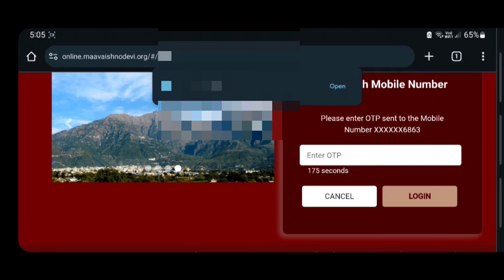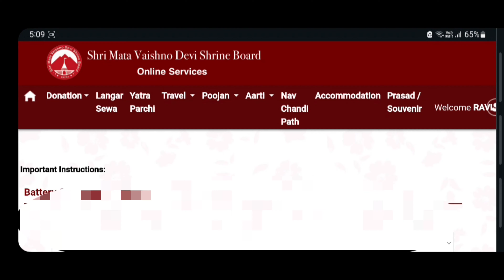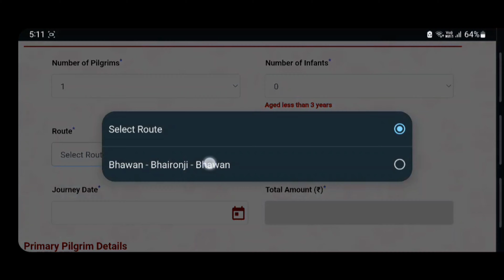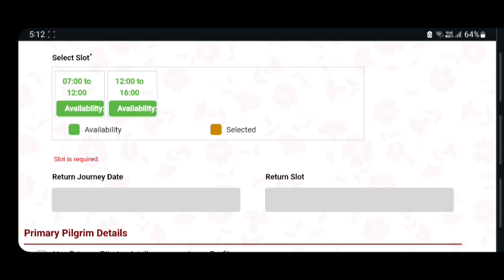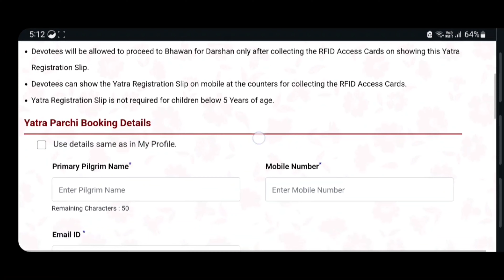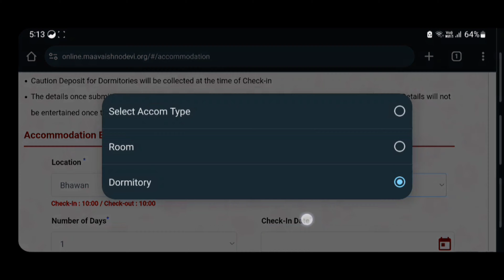मां वैष्णो देवी नवरात्रि 2024 | Vaishno Devi Yatra Booking Updates| Ropeway, Battery Car, Helicopter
Is video me hum dekhenge ki agr aap bhi mata vaishno devi k darshan k liye agar is chaitra navratri me jane ka plan kar rahe hain toh aap mata vaishno devi k official site shrine board se konsi konsi booking online kar sakte hain jaise ki Ropeway, battery car, helicopter, dormitory, accomodation, yatra parchi, atka aarti or bhi bhut kuch.

Do let us know if you have any queries related to this video.

2024 full yatra of maa vaishno devi,
2024 yatra of vaishno devi,
new year video of vaishno mata,
vaishno devi full details,
vaishno devi latest yatra,
वैष्णो देवी 2024,
Vaishno devi battery car booking,

Thanks
Regards
LoveBirds